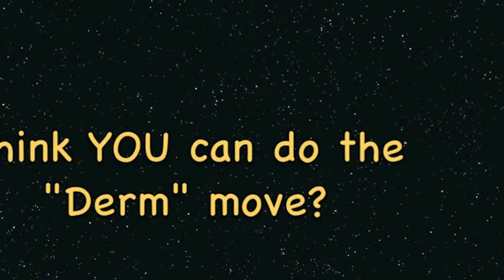Minnesota Beachbody coaches PARTY!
this is what happens when you put all of our AWESOME Minnesota Beachbody coaches together for a night out! WE HAVE FUN!